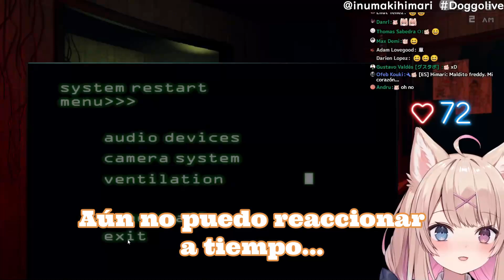Cuando tienes una competencia de miradas con Freddy y pierdes xD